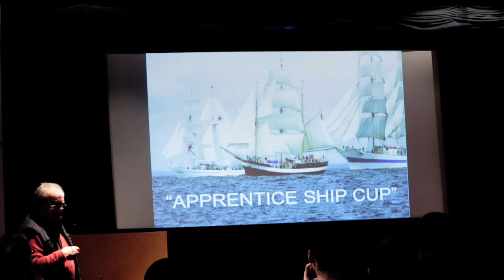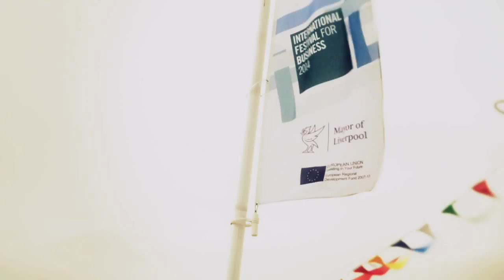The Apprentice Ship Cup Official Film 2014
Official film of the Apprentice Ship Cup 2014, a tall ships race across the Irish sea between Liverpool, Belfast and Whitehaven featuring nearly 200 apprentices from a wide range of north west companies who took part in the challenge. The film covers the build up to the race with interviews of the apprentices and the company managers including Sellafield Ltd, Peel Ports, United Utilities, Cammell Laird. The inaugural Apprentice ship cup 2014 was hugely successful in terms of developing self-confidence, team-working skills and forging lasting friendships. The film has received wide praise.